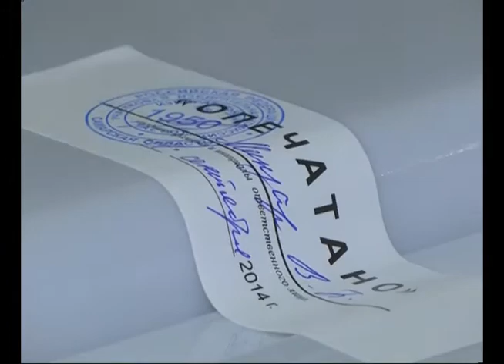Сегодня стартовали выборы губернатора - первые за 14 лет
Сегодня в Самарской области стартовали первые за 14 лет выборы губернатора. 1760 избирательных участков открылись ровно в 8 утра. Работать они будут до 22 часов. Полиция перешла на усиленный режим работы, правоохранители дежурят на всех участках. Всего по области задействовано более 5 тысяч сотрудников УВД, а также представители частных охранных организаций, казачества и добровольных народных дружин. Кроме того, там находятся аккредитованные наблюдатели, в том числе и от политических партий. Добавим, что на 1 июля численность избирателей в области составила 2 миллиона 498 тысяч человек - это люди старше 18 лет, имеющие паспорт и зарегистрированные на территории региона.